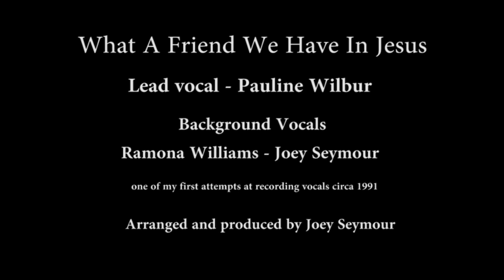What a Friend We Have in Jesus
One of my earliest attempts at vocal recording (circa 1991).  With Pauline Wilber on lead vocal Ramona Williams and myself doing the background. The arrangement is be me